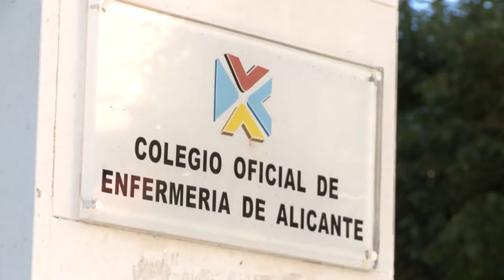El CECOVA, la ACEESE y la FEDAEP piden la incorporación de la enfermera escolar | Cecova TV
El Consejo de Enfermería de la Comunidad Valenciana, en sintonía con los
colegios de Enfermería de Alicante, Castellón y Valencia, junto con la Asociación Científico Española de Enfermería y Salud Escolar y la Federación de Asociaciones de Enfermería Pediátrica se muestran contrarios a la decisión de prescindir de la enfermera escolar a pesar de la pandemia.